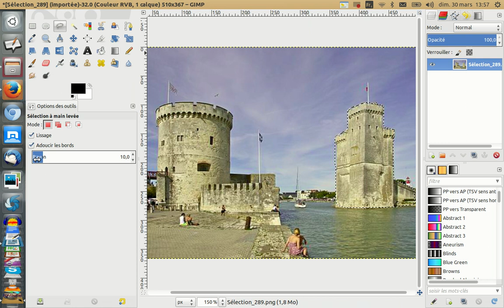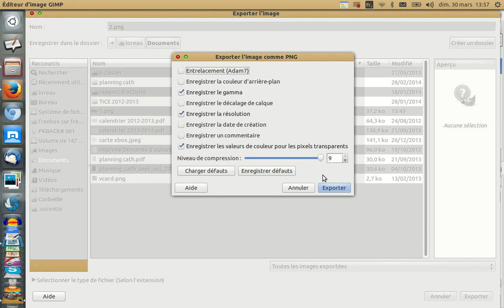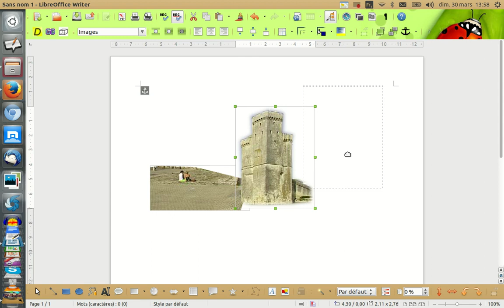découpage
tutoriel pour détourer une image avec Gimp